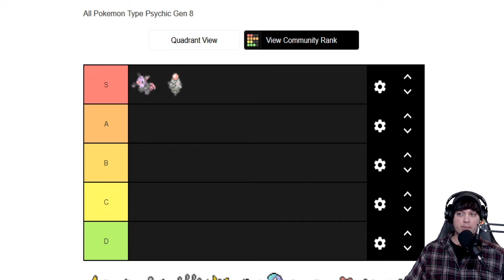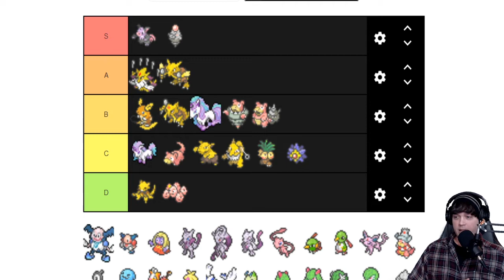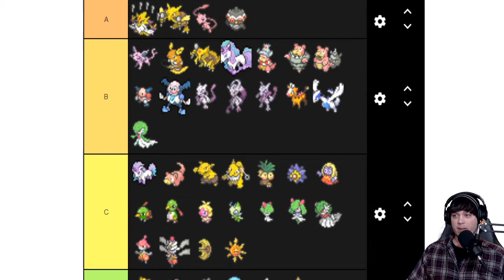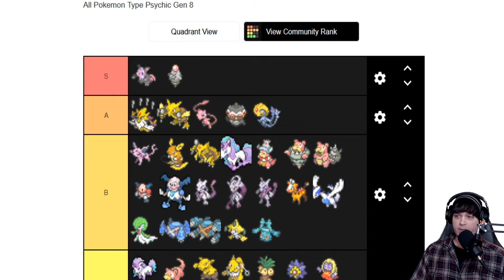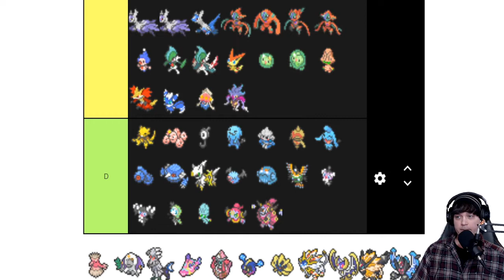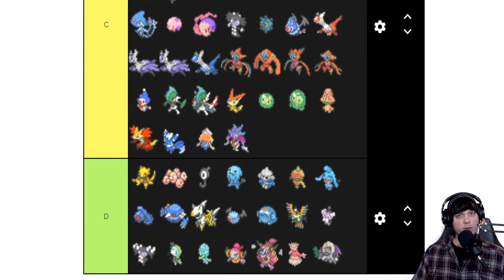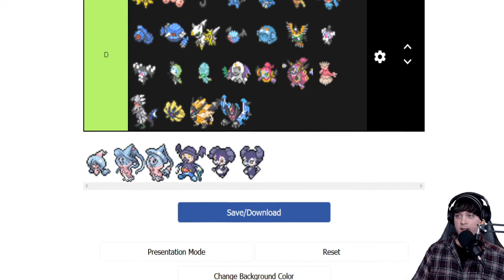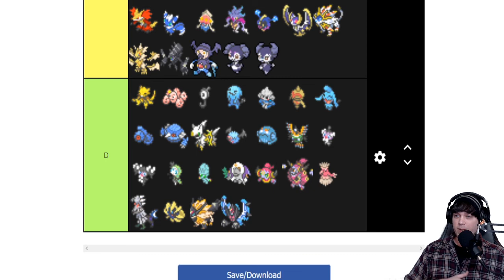My Favorite Psychic Type Pokémon!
I wanted to try something a little different today and thought it would be fun to rate my favorite Psychic Pokemon via TierMaker. This is a list of my favorites and not a ranking of best or anything else. I actually think I would change some of these but if my gut decided I guess that's accurate.

Tier can be found here!

Pokemon is owned by Nintendo/GameFreak/Creatures Inc.